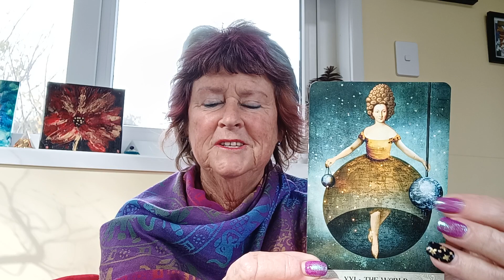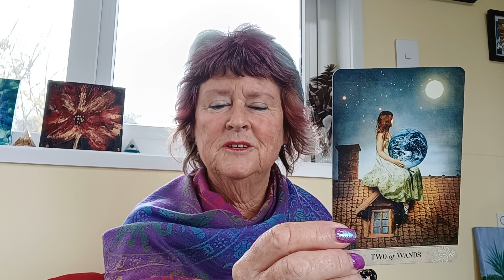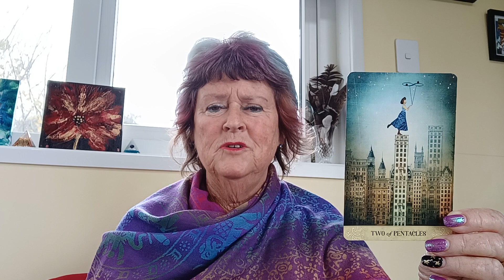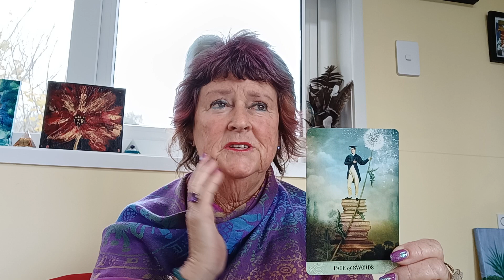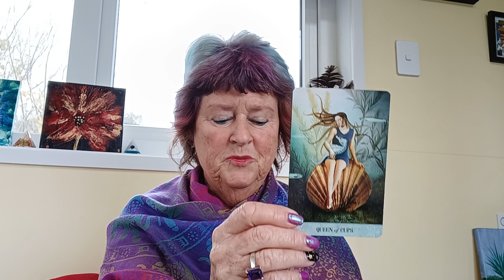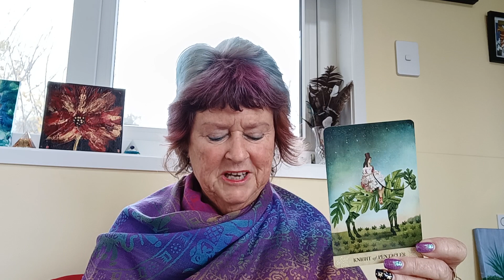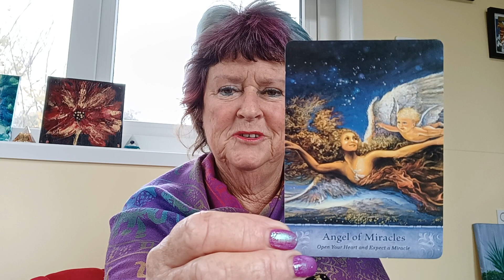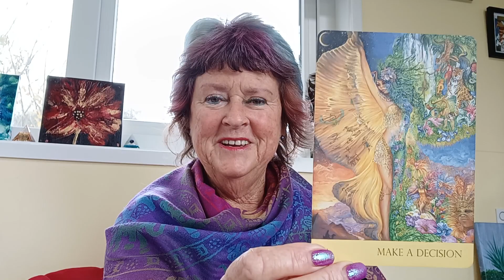MONTHLY TAROT READING JULY 23 🌌Are You Ready For This Change?🌌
00:00 Introduction plus Tarot Reading
14:04 Taurus Guidance
15:45 Virgo Guidance
17:30 Capricorn Guidance